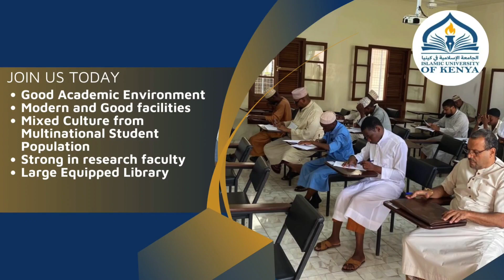ISLAMIC UNIVERSITY OF KENYA